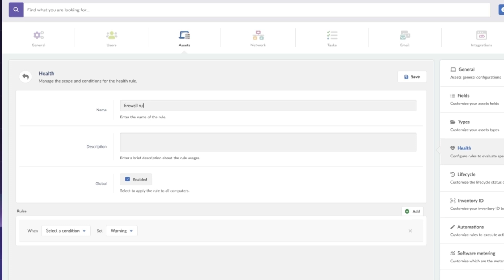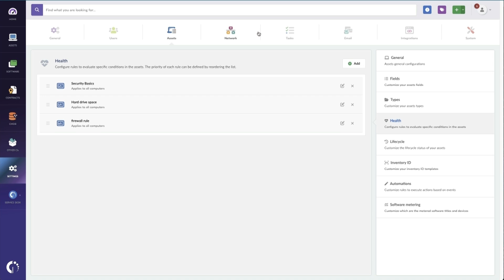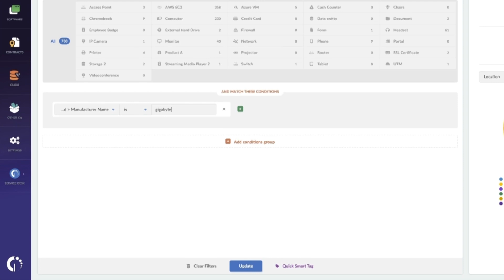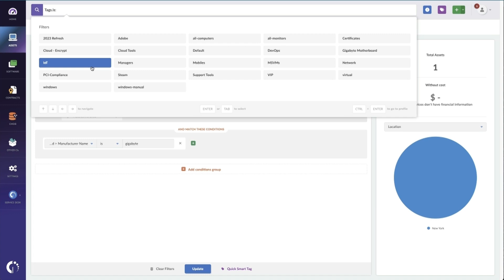Boosting Risk Management Automation with Asset Health Rules and Smart Tags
Risk Management helps organizations identify, assess, and mitigate potential threats. It's part of a comprehensive IT Asset Management strategy, so you can use InvGate Asset Management to implement it.

Moreover, the tool can automate multiple tasks to help you:

- Reduce human error.
- Maintain vigilance and avoid drift.
- Align with modern cybersecurity philosophy.
- Handle complexity and scale.

See how InvGate Product Specialist Matt Beran configures Asset Health Rules and Smart Tags to boost Risk Management automation!

Key moments:
00:00 - Introduction
00:36 - How to automate Risk Management?
00:42 - How to configure Health Rules?
01:47 - How to monitor Health Rules?
01:58 - How to configure Smart Tags?
03:21 - Conclusion

You can learn more about what InvGate Asset Management can do for your business

*Starting October 7, 2024, InvGate Insight is called InvGate Asset Management.